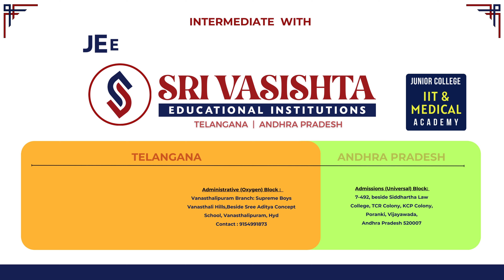JEE MAIN-24 Phase-I Maths Quick Revision Tips by Senior Faculty K SREENIVAS | SRI VASISHTA COLLEGES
Sri Vasishta is the Best leading Junior Colleges , IIT | Medical Academies in both Telangana & AP
We have Branches at -
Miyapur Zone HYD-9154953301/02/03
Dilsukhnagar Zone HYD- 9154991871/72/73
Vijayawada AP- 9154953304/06